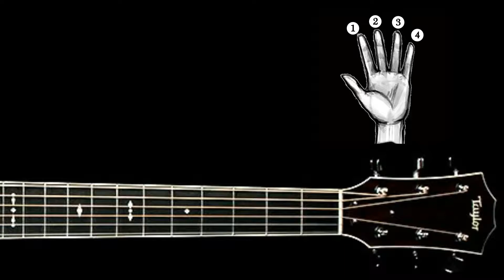Basic Guitar Learn : G # Major / G#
Basic Guitar Chord Learn

G # Major / G#